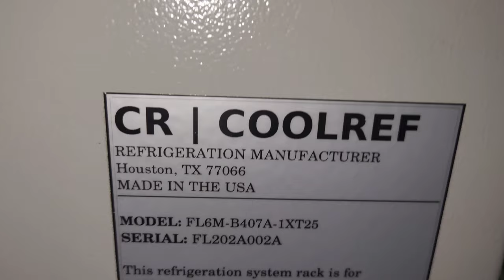Troubleshooting Commercial Refrigeration Rack 1st Step-Clear the Sight Glass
YT177
This is the same job as This 12 'gravity coil replacement. I replaced the coil last week and here I'm adding refrigerant and closing the ticket.